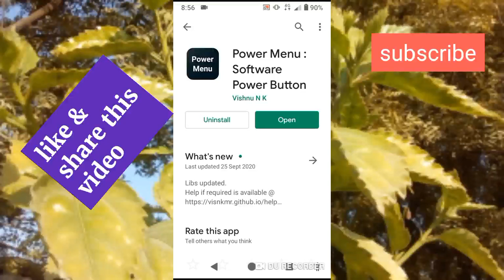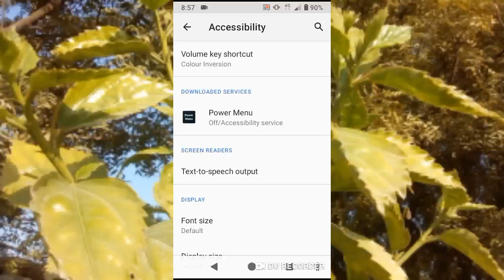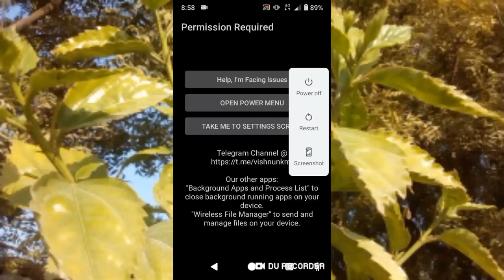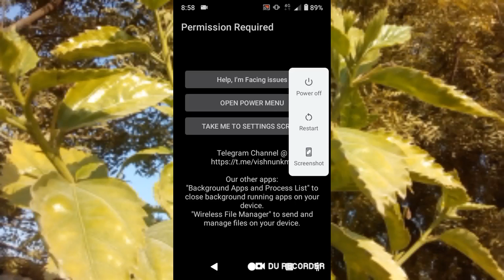How To Restart Android Phone without power & volume button | bina power button ke mobile switch off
I am uploading videos on daily basis related to jazz zong ufone telenor and magical videos computer related videos Education related videos etc. You can tell your video and comment I will make video on the topic. Here I upload videos very informative but in small interval of time you learn more from this channel
Title:
Get2tell will tell you truth